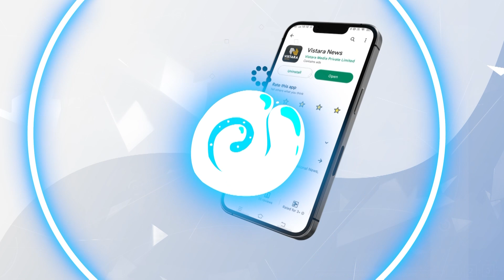ರಿಸ್ಕಿ ನಿರ್ಧಾರ ತೆಗೆದುಕೊಳ್ಳಲು ಧಮ್ಮು ತಾಕತ್ ಇರ್ಬೇಕು! | Pradeep Eshwar Motivational Speech |Vistara News